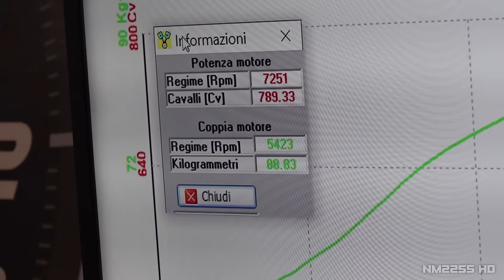800HP Nissan GT-R FLAMETHROWER on the DYNO by VA.MA | Feat Garret G25-660 Turbos & Forged Internals🔥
● The car features forged HKS motor by Nissan Arricar, full 80mm titanium exhaust, G25-660 turbos @ 1.35bar boost and Ecutek tune by Vama Preparazioni.